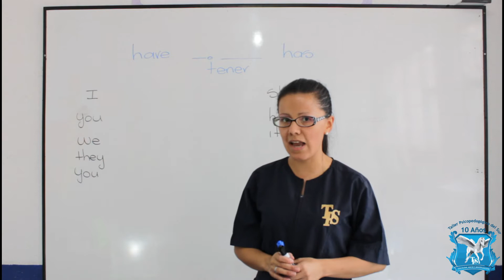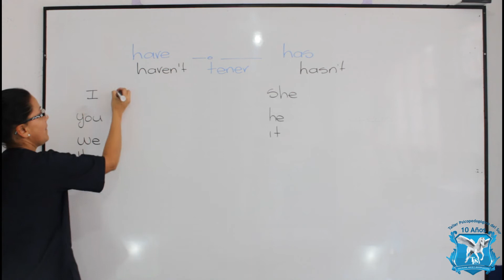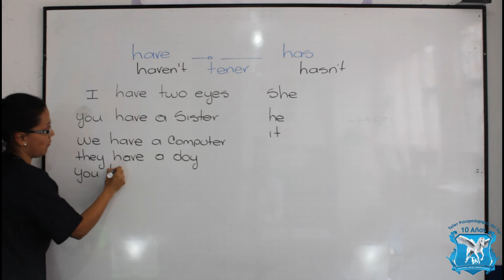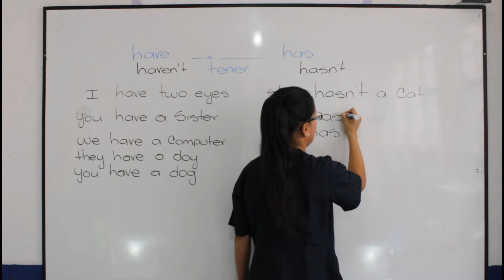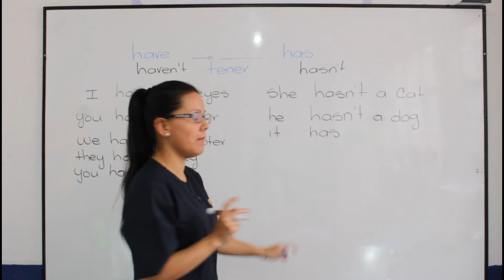Have y Has